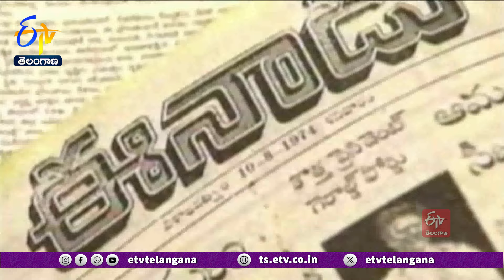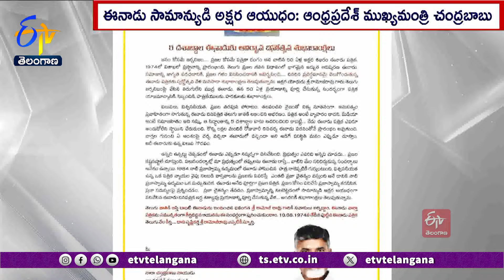Chandrababu Congratulates Eenadu | 50 Years Celebrations | ఈనాడుకు శుభాకాంక్షలు తెలిపిన చంద్రబాబు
జనం కోసమే జర్నలిజం, ప్రజల కోసమే పత్రికారంగం అని చాటిన 50 ఏళ్ల అక్షర శిఖరం ఈనాడు పత్రిక అని ముఖ్యమంత్రి చంద్రబాబు అభివర్ణించారు.ఈనాడు దినపత్రిక  ఐదు దశాబ్దాలు పూర్తిచేసుకున్న సందర్భంగా ఆయన ఆవిర్భావ దినోత్సవ శుభాకాంక్షలు తెలిపారు. తెలుగు ప్రజల జీవన విధానంలో భాగమైన అద్భుత ఆవిష్కరణ ఈనాడు అని కొనియడారు. సమాజాన్ని జాగృత పరచడానికి, ప్రజల గళం వినిపించడానికి ఆవిర్భవించి దినదిన ప్రవర్ధమానమై వెలుగొందుతున్న ఈనాడు పత్రికకు స్వర్ణోత్సవ వేళ  మనసారా శుభాకాంక్షలు తెలిపారు. అక్షర యోధుడు రామోజీరావు.. తెలుగు జర్నలిజంపై వేసిన తిరుగులేని ముద్ర ఈనాడు అని ఓ ప్రకటన ద్వారా చంద్రబాబు సందేశం పంపారు. విలువలు, విశ్వసనీయత, ప్రజల తరపున పోరాటం, తలవంచని నైజంతో నిత్య నూతనంగా, అనునిత్యం ప్రజాహితంగా సాగుతున్న ఈనాడు దినపత్రిక... తెలుగు జాతికి లభించిన ఆభరణమని కొనియడారు. పత్రిక అంటే వ్యాపారం కాదని, మీడియా అంటే సమాజహితం అని నమ్మి, ఆ సిద్ధాంతాన్ని 5 దశాబ్దాల పాటు ఆచరించింది కాబట్టే.. నేటికి ఈనాడు పత్రిక ఎవరూ అందుకోలేని స్థాయిని చేరుకుందని ప్రశంసించారు. ఈనాడు పత్రిక తెలుగు నేల కీర్తి... దాని సృష్టికర్త రామోజీరావు.. ఎప్పటికీ స్పూర్తి అని చంద్రబాబు  స్పష్టం చేశారు